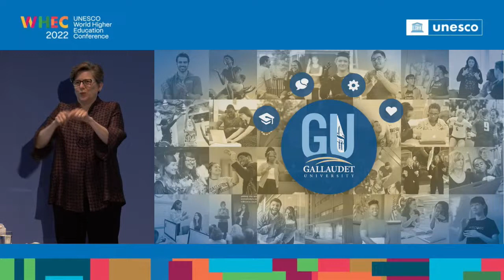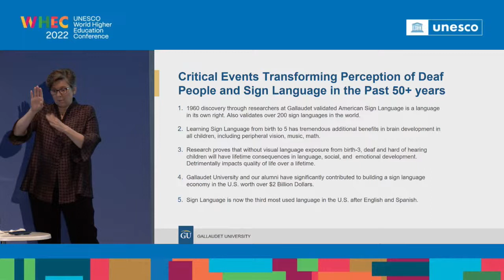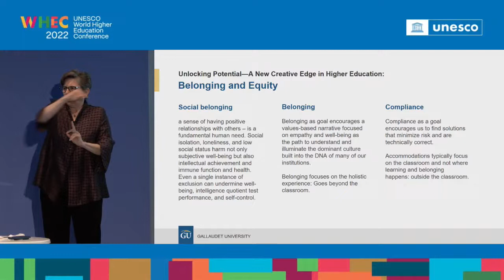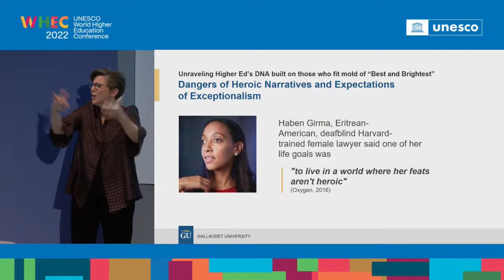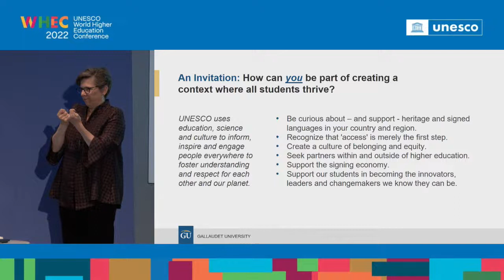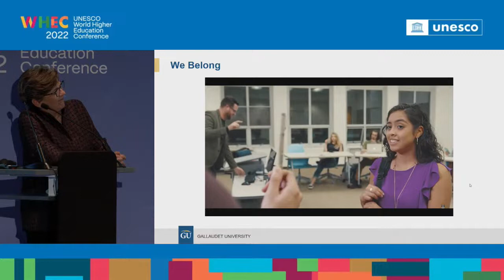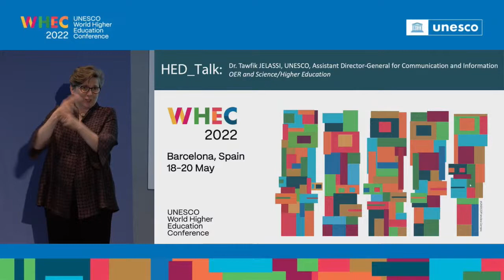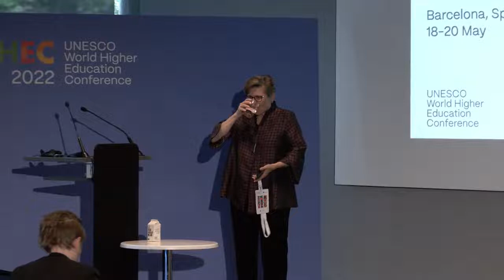Hed Talk: Inclusion for people with special needs EN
(Dr. Roberta Cordano, President of Gallaudet University)